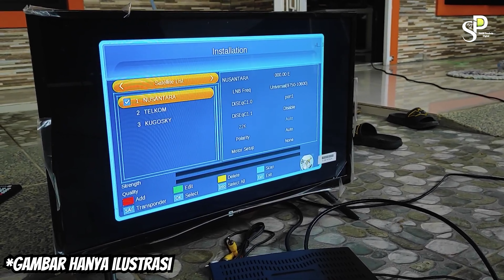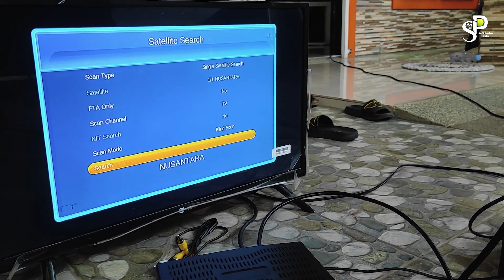Transvision Nusantara HD Kembali Ke Telkom 4 | Update Terbaru Di Parabola C Band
Transvision Nusantara HD Kembali Ke Telkom 4 | Update Terbaru Di Parabola C Band, oke jadi kemarin saya mendapatkan info bahwa transivision nusantara HD kembali mengudara di telkom 4, nah disini saya akan memberikan panduan bagimana cara mencari siaran telkom 4 di parabola jaring atau c band, bagi sobat yang ingin membeli paket transvision nusantara hd bisa langsung hubungin nomer di SPD Whatsapp
Isi paket Kvision, Nexparabola dan Transvision

Daftar Binance (Bonus Rebate $100)